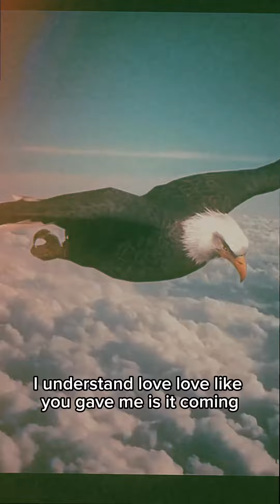Emmanuel L.L.T. - Like That (Ye Edit)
To whom this may concern,, May 3rd. winners #🕊 #🦅